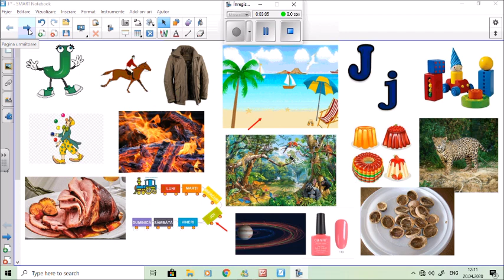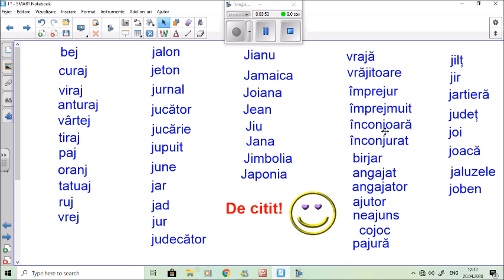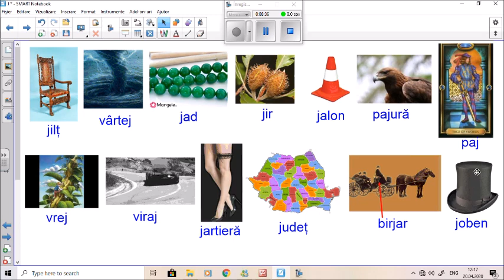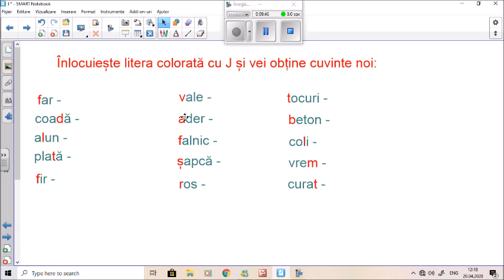Sunetul și litera j